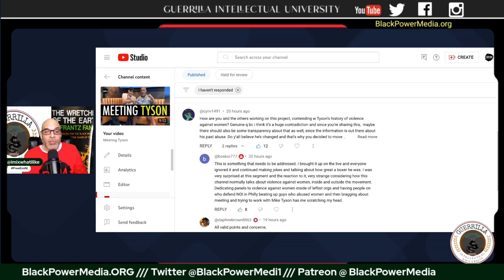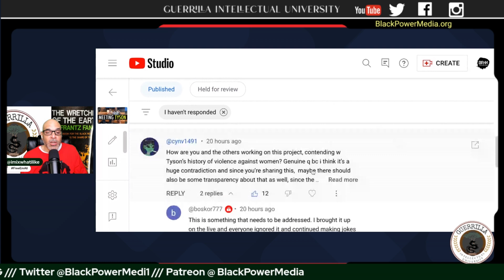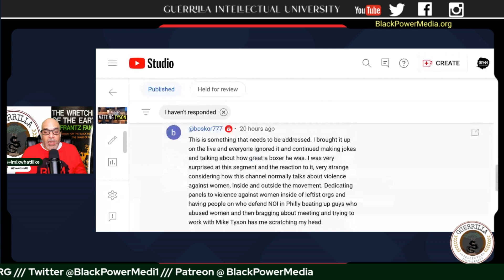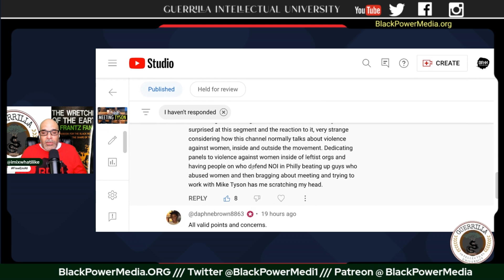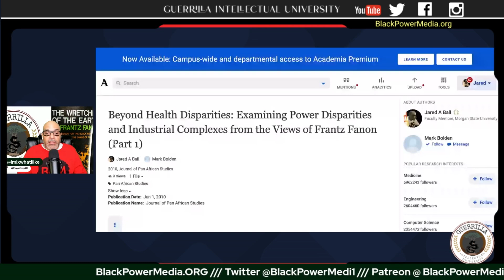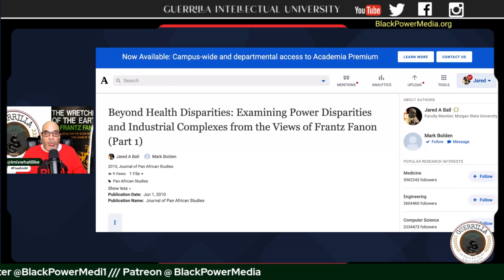Answering Criticism Of Meeting Mike Tyson